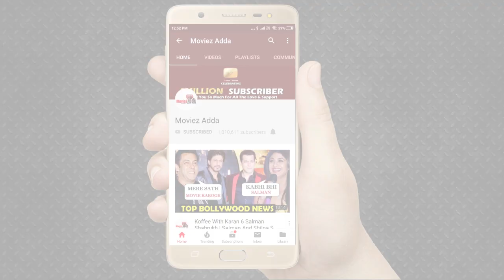Bigg Boss 13 | Asim Riaz Bangs His Head On Sidharth Shukla